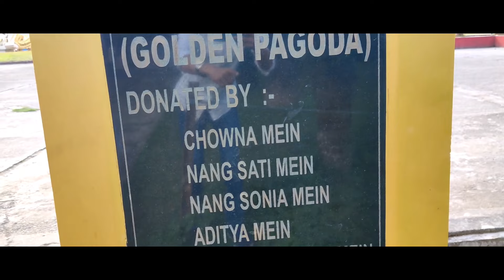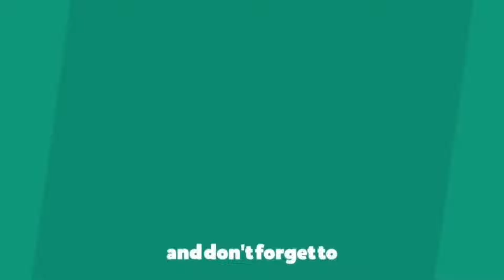exploring Golden pagoda n Bhupen Hazarika bridge || Morang The Explorer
hope so u like the vlog